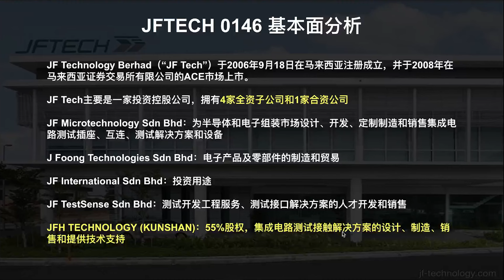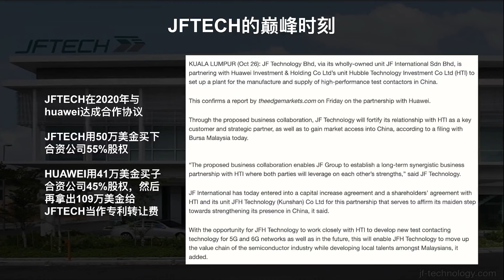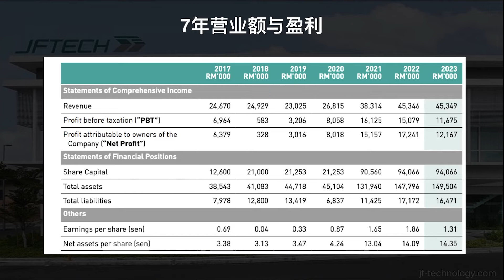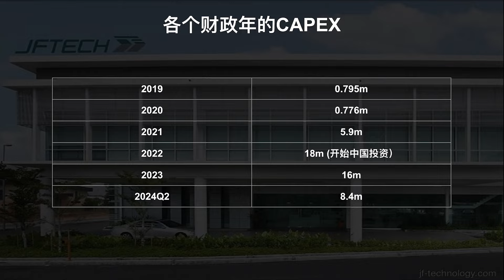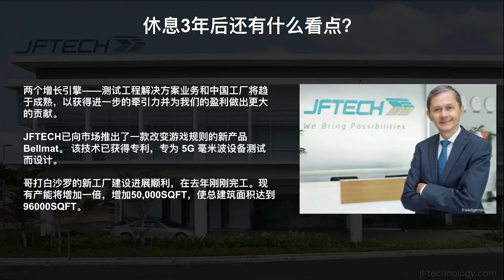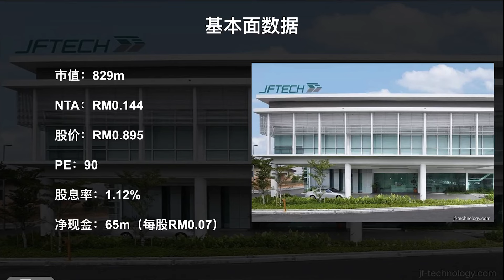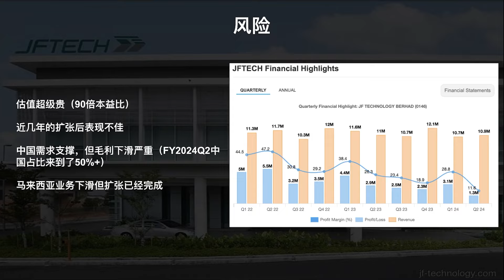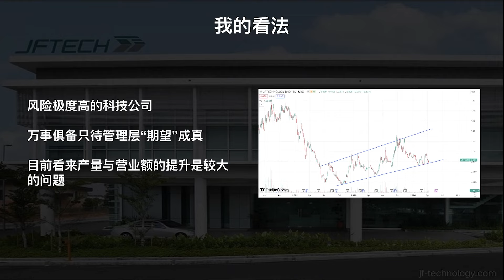JFTECH｜中国业务营业额暴涨？1倍的新产能能在未来发挥什么作用？